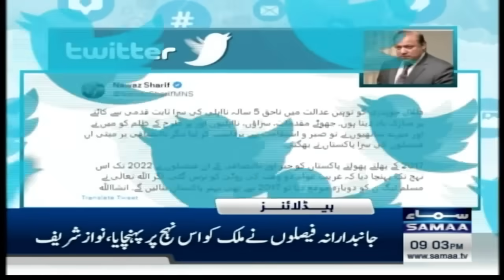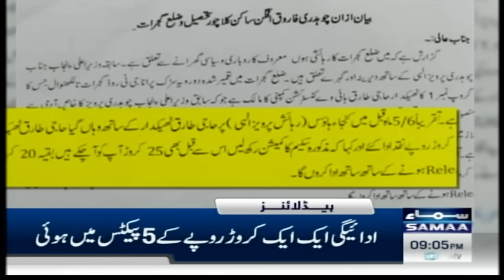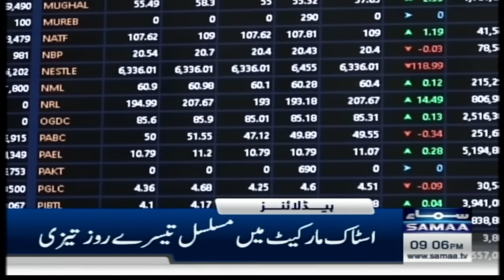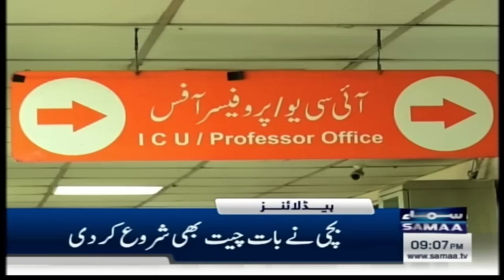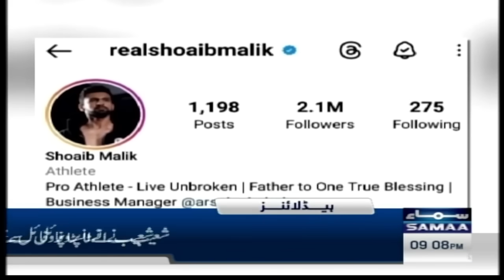Samaa News Headlines 9PM | 2nd August 2023 | SAMAA TV